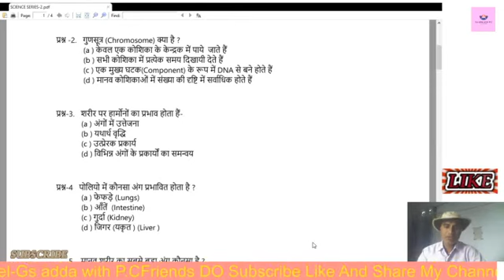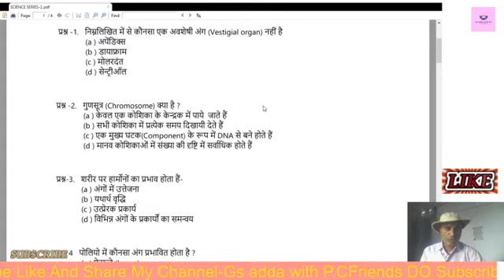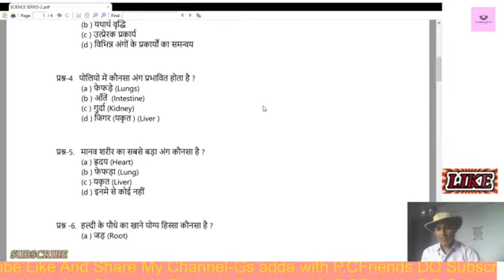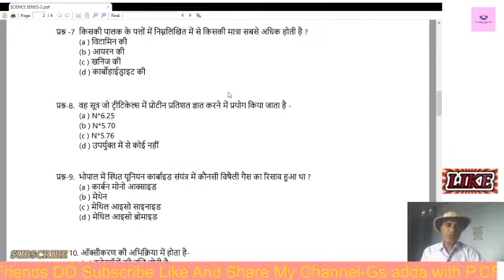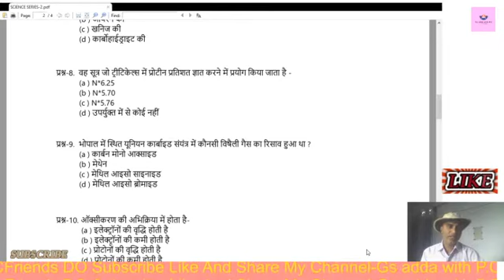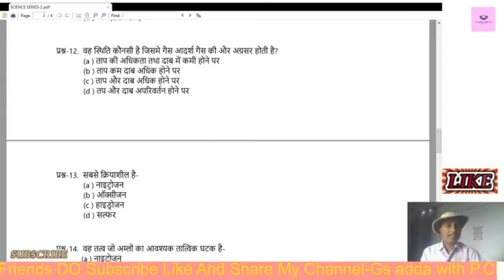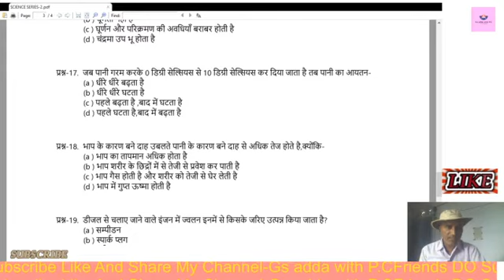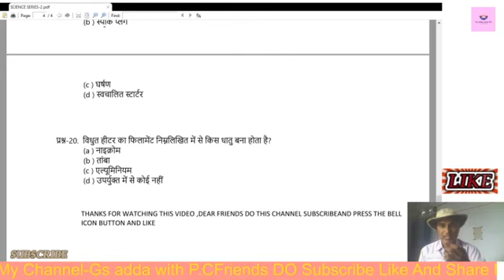General Science Important Question series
हैलो दोस्तों ,हम आपके लिए इस कोरोना महामारी में आपकी स्टडी बाधित ना हो,को ध्यान में रखते हुए जनरल साइंस से संबंधित कुछ महत्वपूर्ण प्रश्नों की सीरीज लेकर आए हैं i जो आपकी आगामी प्रतियोगी परीक्षाओं को ध्यान में रखकर तैयार की गई हैं i जिसमे हम प्रत्येक प्रश्न को डीटेल से समझेंगेi ये सीरीज आपके लिए बहुत ही मददगार साबित होने वाली हैं